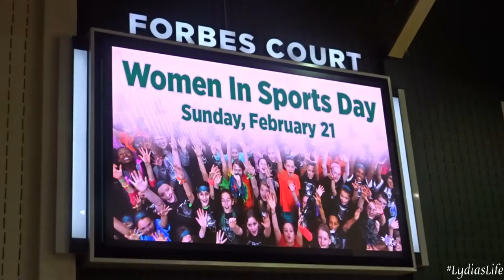Lydia's Life Ep. 7 | College Vlog: Winter Formal & Women in Sports Day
I want to give HUGE shoutout to my girl Alaysia for getting me a ticket to Winter Formal and letting me be her date. :) Oh and wish me luck on midterms y'all.
Details below//

Sunglasses//
BZR Shop

Formal Dress//
Charlotte Russe

Video Details//
Camera used: Sony Cyber‑Shot DSC‑WX500
Video editor: iSkySoft